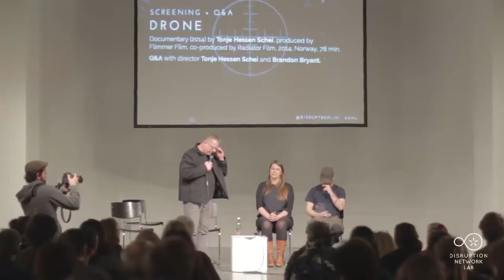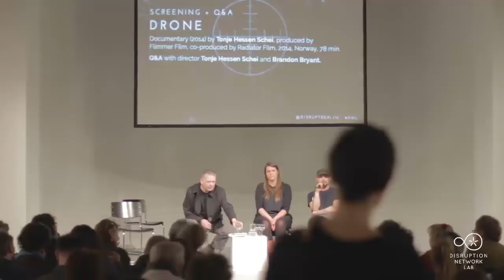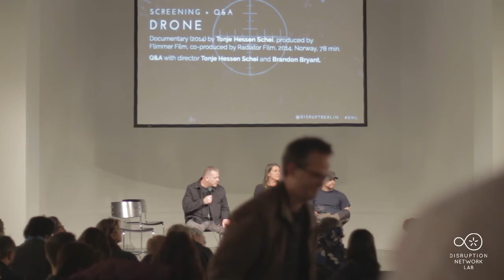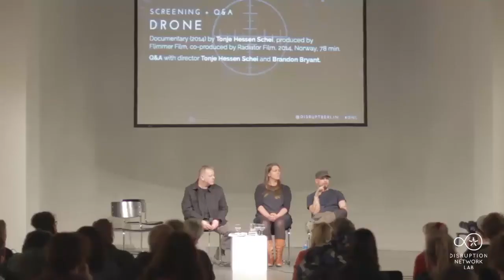DNL #1 DRONES - Q&A with Tonje Hessen Schei and Brandon Bryant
Berlin, April 17-18: EYES FROM A DISTANCE
On Drone-Systems and their Strategies
Opening Event of the Disruption Network Lab

Artistic Director: Tatiana Bazzichelli
Programme Manager: Daniela Silvestrin
Production: Kim Voss

In cooperation with Kunstraum Kreuzberg /Bethanien
Kunstquartier Bethanien, Studio 1, Mariannenplatz 2, Berlin

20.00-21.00 Q&A with Tonje Hessen Schei and Brandon Bryant

Q&A with director Tonje Hessen Schei and Brandon Bryant after the screening of the documentary DRONE; directed by Tonje Hessen Schei, produced by Flimmer Film, co-produced by Radiator Film, 2014, Norway, 78 min.